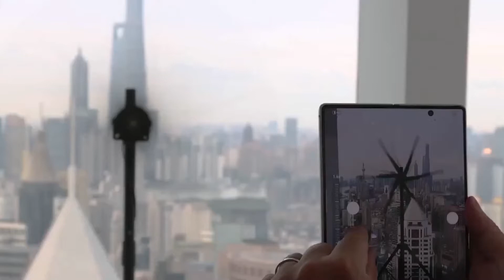世界の若手クリエーターの作品展、上海市で開幕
中国上海市で７月３１日、世界中から３５歳以下の若手クリエーターの作品を集めた展覧会「２０２１第１回４Ｃ建築・デザインクリエーティブ展」が開幕した。同展は建築デザインや視覚デザイン、インタラクションデザイン、デジタル・メディア・アートなどの作品を通じて、若手クリエーター同士の文化交流を促進することを目的としている。会期は８月２７日まで。